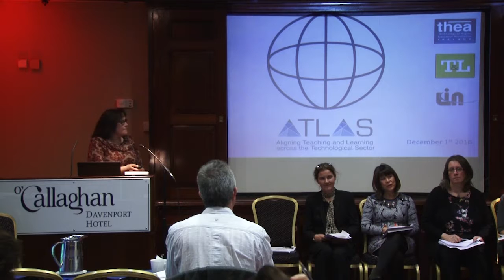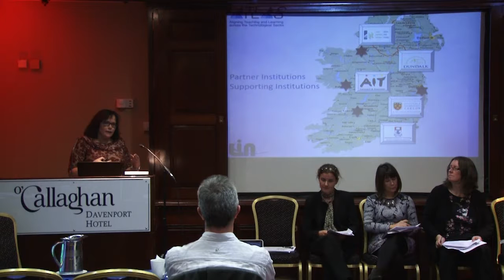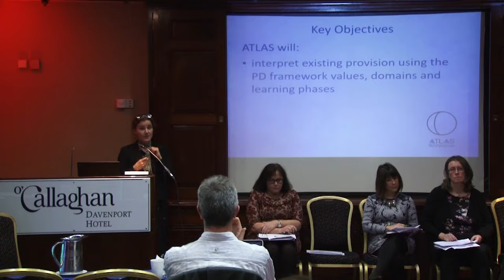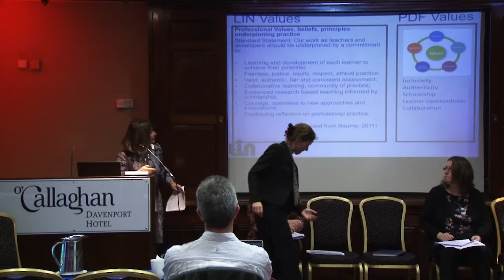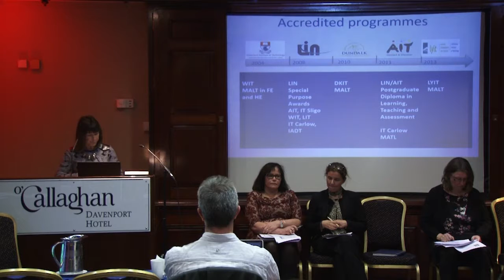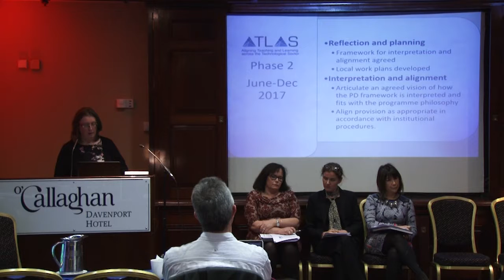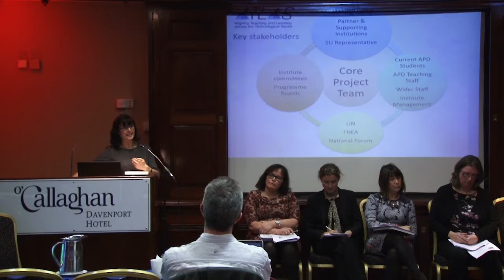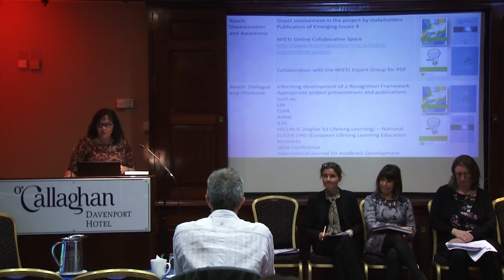ATLAS (Aligning Teaching and Learning across the Technological Sector)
The professionalisation of academic staff is critically important for the transformation of higher education and development of new modes of learning, teaching and assessment (DES, 2011; EUA, 2015; European Commission, 2013; OECD, 2010).

The 2016 launch of an Irish National Professional Development Framework challenges us to explore and interpret the role of accredited professional development in T&L. Another significant development has been the Digital Capacity Framework which plays an increasingly important role in providing a framework for supporting institutions in addressing their digital priorities. Using a reflective and evidence-based approach, this proposal – ATLAS (Aligning Teaching and Learning across the Technological Sector), seeks to interpret the PD framework within the context of existing accredited provision across the technological sector with a view to examining and addressing specific professional development needs. Since the introduction of the HEA Strategic Initiatives Funding (SIF), accredited teaching and learning modules and programmes have been developed and offered across the HE sector.

Within the IoT sector, the Learning Innovation Network (LIN) group collaboratively designed the ‘LIN Flexible Pathway’ to a postgraduate diploma. In addition, other LIN members have developed programmes in response to their own specific requirements. Building on this work, the collaborators seek to (i) map existing provision against the PD framework, (ii) interpret existing provision using the PD framework domains, (iii) identify opportunities to align provision to the Digital Capacity Framework (for example, through Digital Badging) and (iv) explore the development of a framework/tool to support colleagues in using the framework to guide and inform ongoing professional development.

For the ATLAS project to be a meaningful body of work it is essential that programme participants inform and guide this process. In addition, the project team is committed to ongoing engagement with relevant stakeholders.